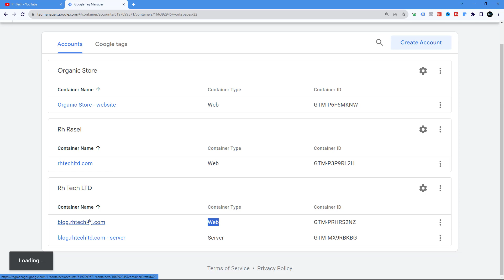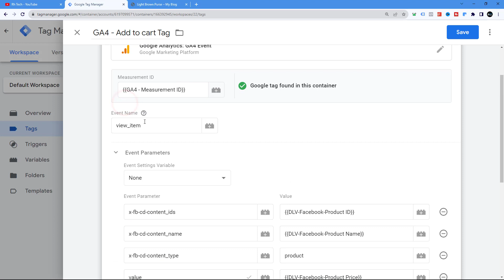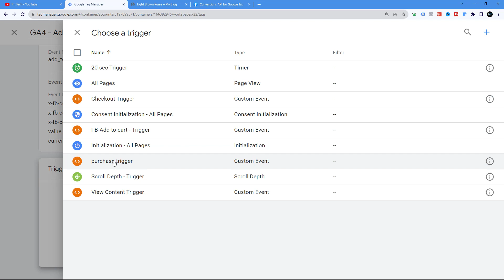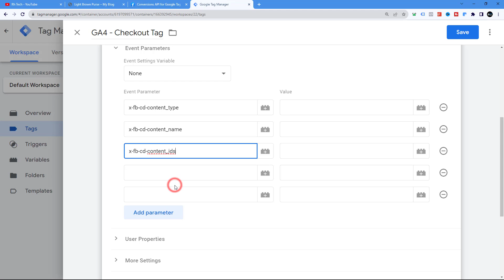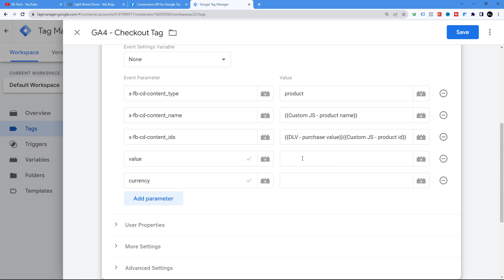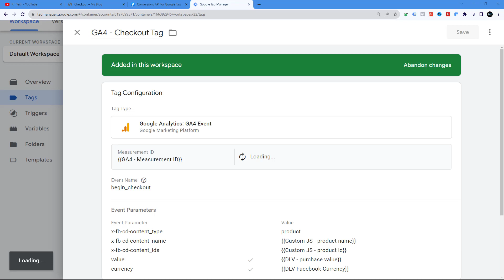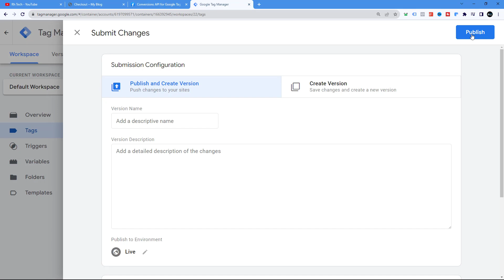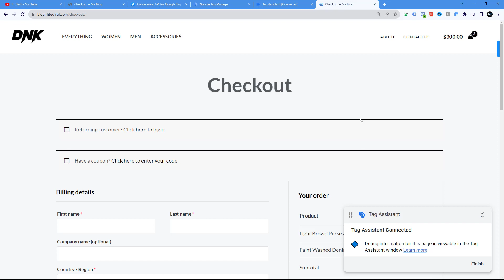Facebook Ads 24: Server side tracking for ecommerce website (ad to cart, checkout, purchase)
In this video I am going to show, Server side tracking for ecommerce website (ad to cart, checkout, purchase)